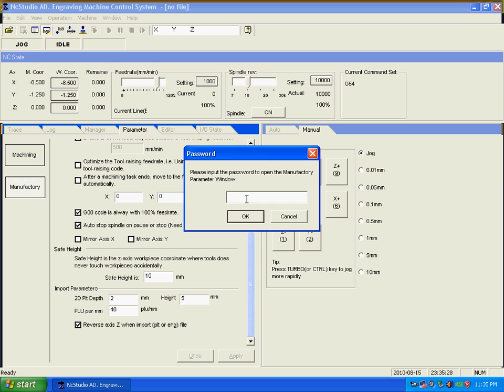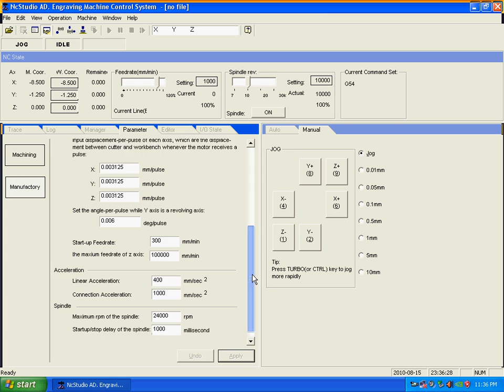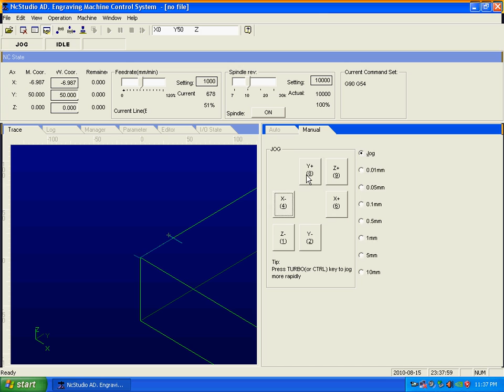04 NC Studio Parameter Set CNC Milling by